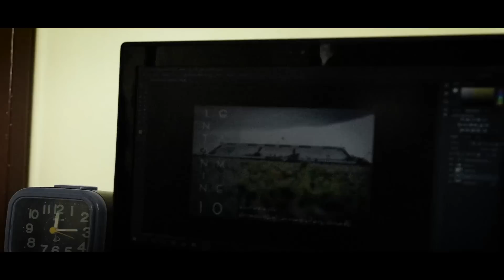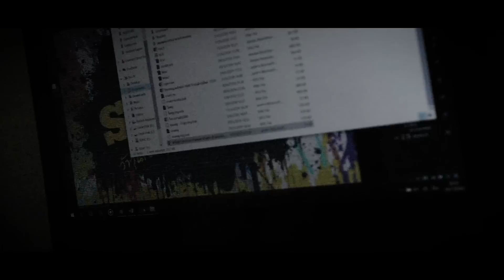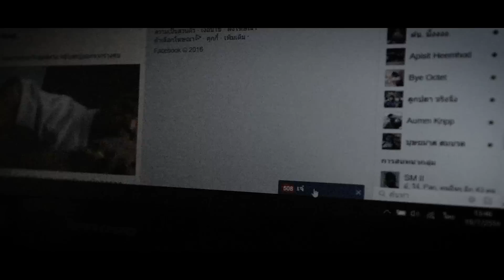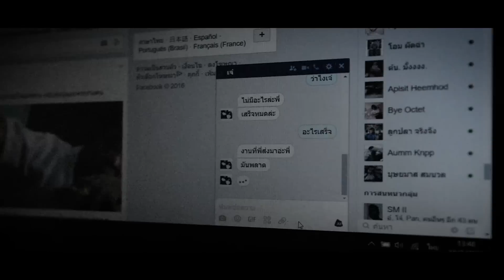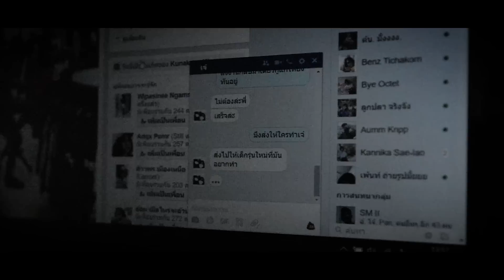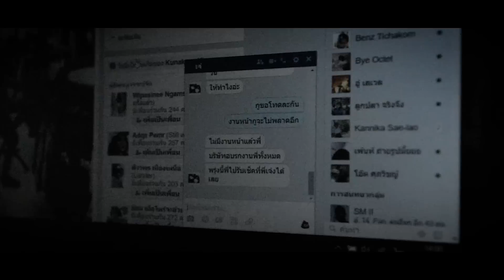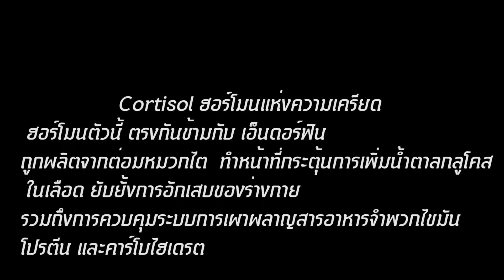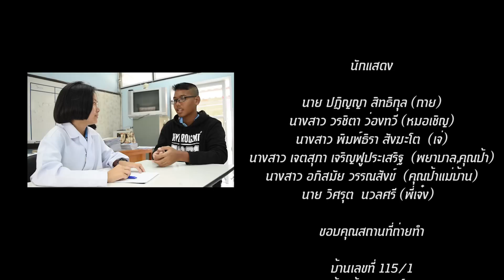FreeLove ห้ามนอน ห้ามพัก ห้ามแอบรัก...คนตัวเตี้ย (Full)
กายชายหนุ่มที่ไม่มีเวลาให้ตัวต้องพบกับอาการป่วยทางกายเนื่องจากทำงานหนัก เมื่อเขาไปหาหมอเขากลับพบว่าหมอที่เขาเจอนั้นน่ารักมาก จะทำยังไงล่ะที่นี้เมื่อได้เจอกันแค่เดือนล่ะครั้งไปติดตามชมได้เลยยย